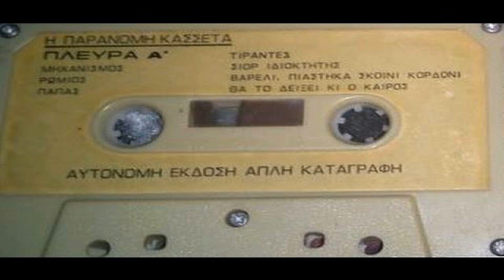Νικολας Ασιμος - Ο Ρωμιος Β1